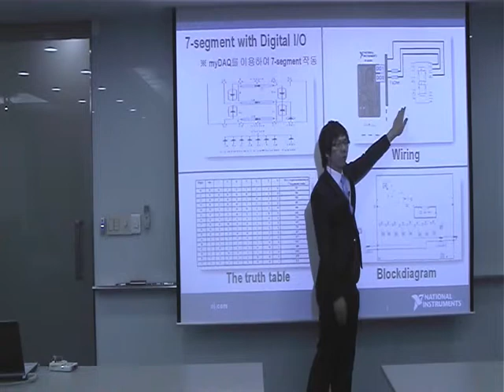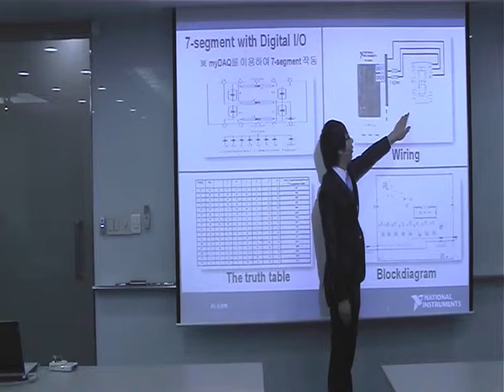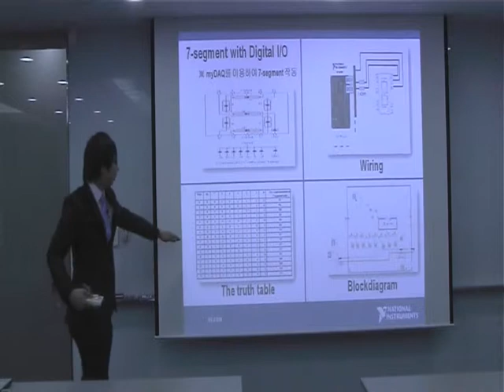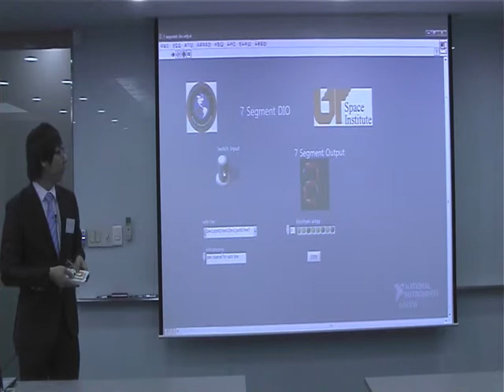[17기 캠퍼스 인턴] 디지털 IO를 이용한 7-segment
한국내쇼날인스트루먼트 17기 캠퍼스 인턴 중 전진성 인턴의 개별 과제 발표 내용입니다.